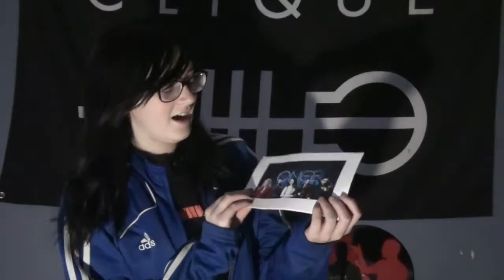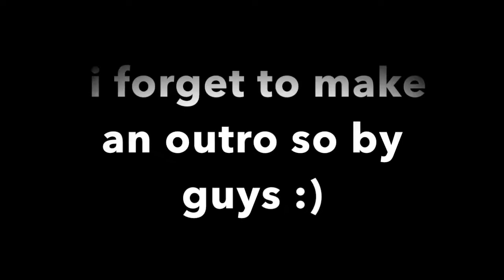My OUAT Merch || Hailey